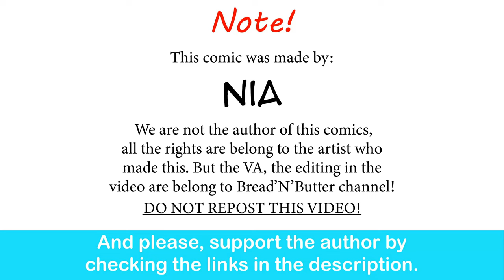Cute Ghost GF In The Bottle | Nia comic dub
Why she’s so cute XD.